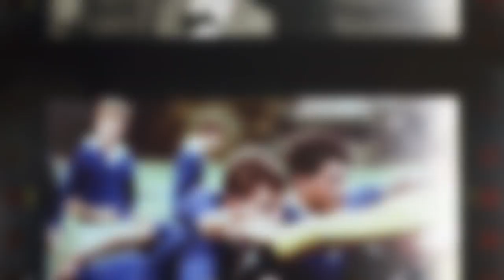عيد ميلاد جلالة الملك عبد الله الثاني